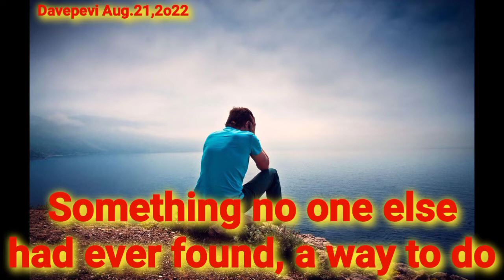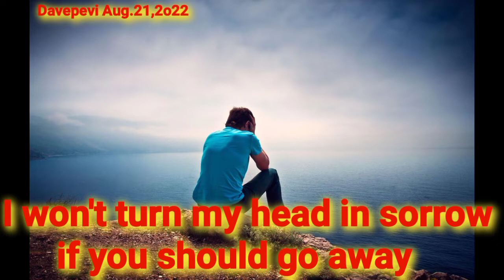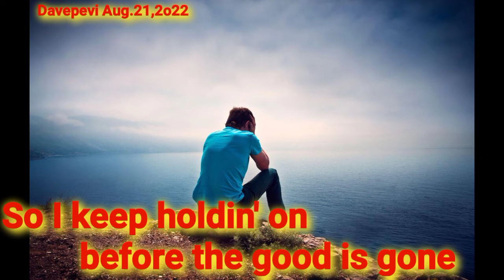I'll never love this way again by Dionne Warwick | lyrics by Davepevi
i'll never love this way again lyrics
i'll never love this way again lyrics lady gaga
i'll never love this way again lyrics meaning
i'll never love this way again lyrics jona
i'll never love this way again lyrics and chords
i'll never love this way again lyrics chords
i'll never love this way again lyrics karaoke